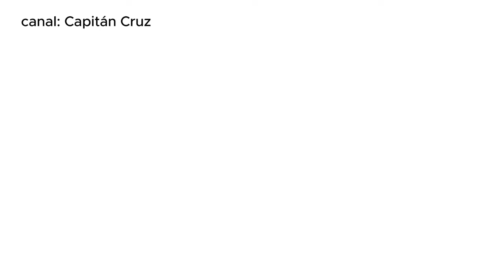La OPINION de PABLO LATAPI acerca de ANTONIO PEDRO INFANTE 🔥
ABRAZOOOOOS!!! :'D